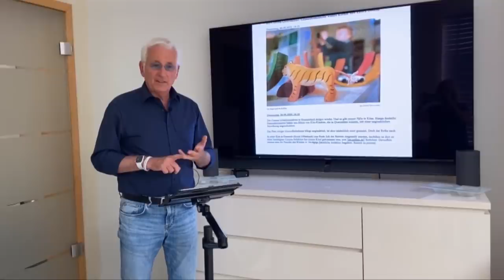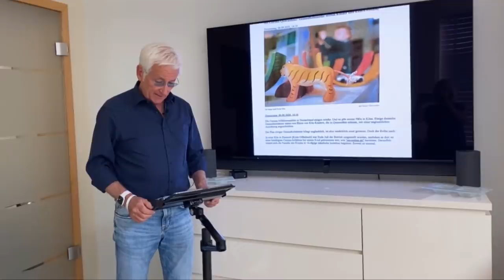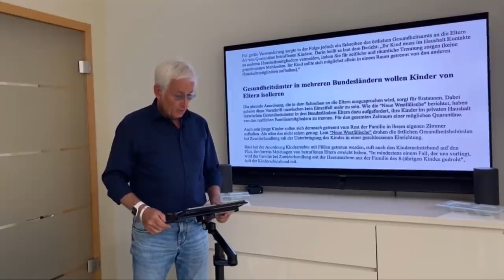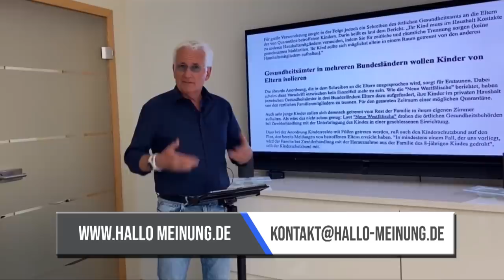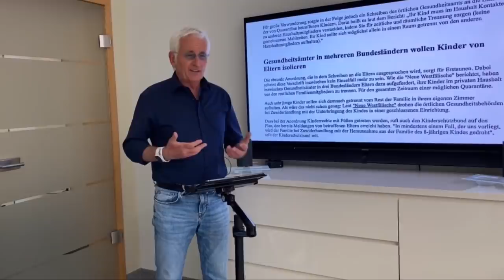In was für einer Welt leben wir eigentlich? Das sind ja Verhältnisse wie in China oder in der DDR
Ein Skandal sondergleichen! Gesundheitsämter verschiedener Bundesländer wollen Kinder von Eltern isolieren.
Das sind ja Verhältnisse wie in China, Nordkorea oder wie damals in der DDR, als systemkritischen Bürgern einfach die Kinder weggenommen wurden.

HALLO MEINUNG kämpft für euch gegen diese staatliche Willkür.
Ihr erlebt solche Unfassbarkeiten? Dann meldet euch bei uns und gebt uns Fakten. Wir fahren dann zu den Gesundheitsämtern und stellen diese Leute zur Rede.

HALLO MEINUNG ist eine Familie und steht für die Familie, egal in welcher Lebensgemeinschaft sie sich auch zusammen gefunden hat.

HALLO MEINUNG will Handwerker in der Politik!
Das heißt Menschen, die wissen was es heißt, täglich hart zu arbeiten.
Menschen aus allen Selbstständigen- und Berufsgruppen und nicht Denkwerker, die zehn Jahre Philosophie, Geschichte oder Politikwissenschaften oder Ähnliches studiert haben, um uns dann zu zeigen, wie wir unser Leben zu führen haben.
Schluss damit! HALLO MEINUNG geht einen anderen Weg!
Dieser wird in Kürze sichtbar

Wenn ihr uns unterstützen möchtet, könnt ihr dies in Form einer Spende. Jeder Euro zählt.

Zeige Flagge für HALLO MEINUNG  🇩🇪
Unterstützer-Grafiken für deinen Header:

Du möchtest keines der Videos von Peter verpassen?
Trage dich für unseren Newsletter ein:
Peters Videos landen dann direkt in deinem Postfach!

Herzlichen Dank.
Euer Peter Weber und Team